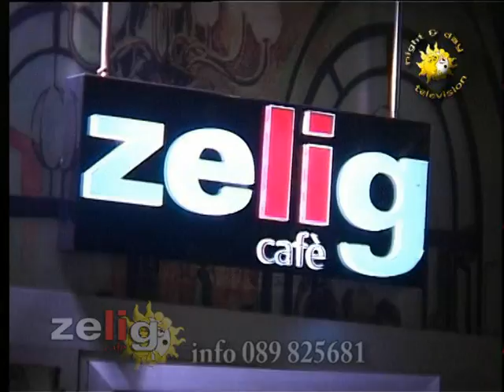Night&Day Television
3 puntata * Zelig CafÃ¨ * Mercato San Severino